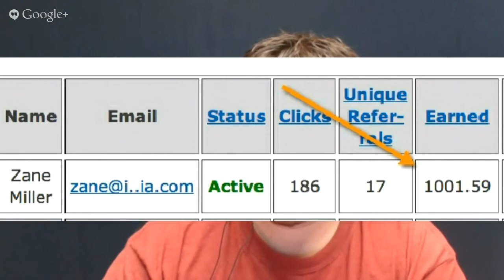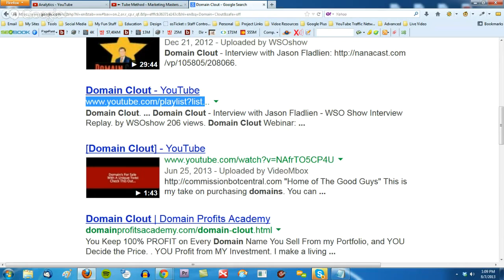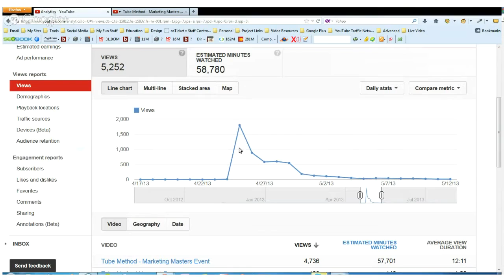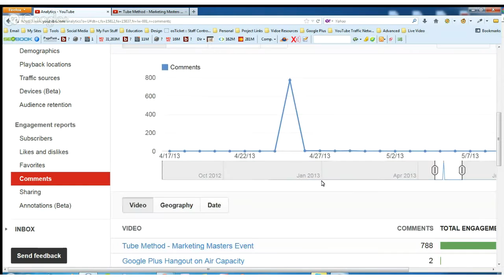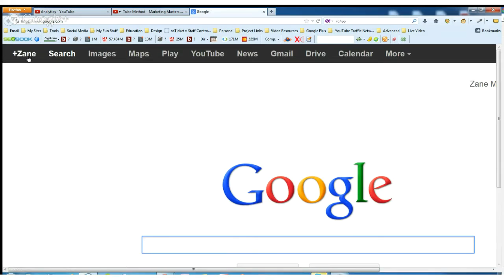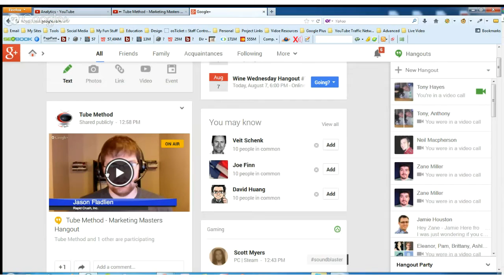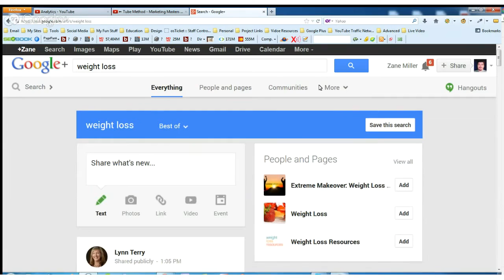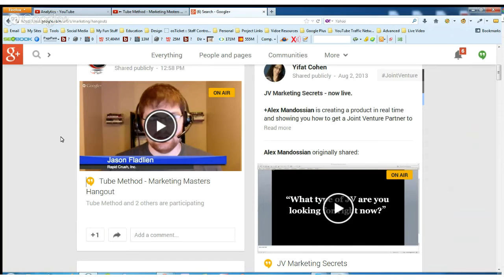Tube Method Marketing Masters Hangout